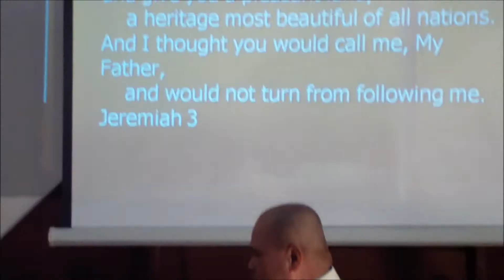Knowing the Father